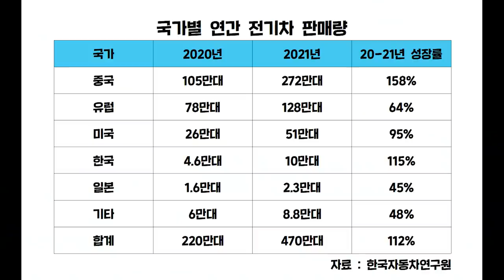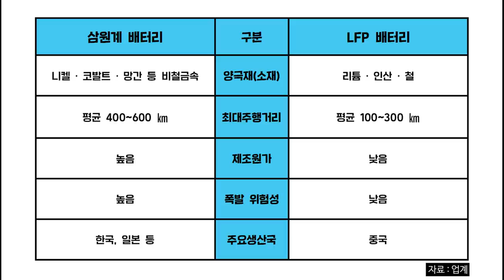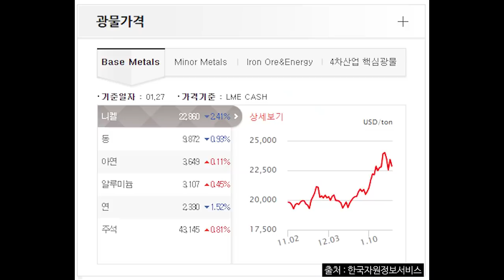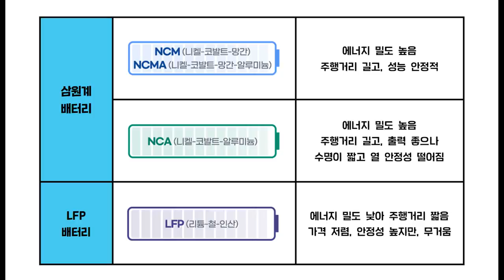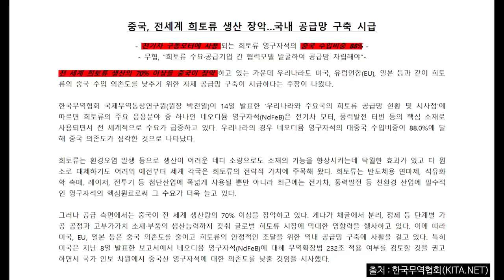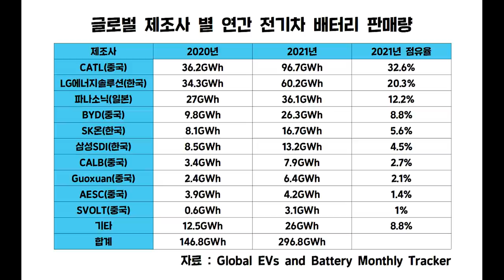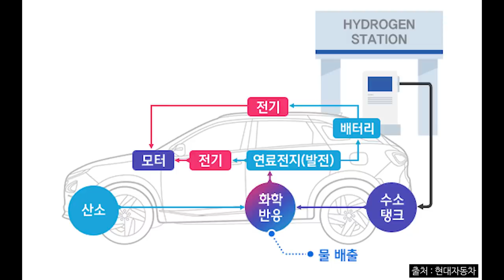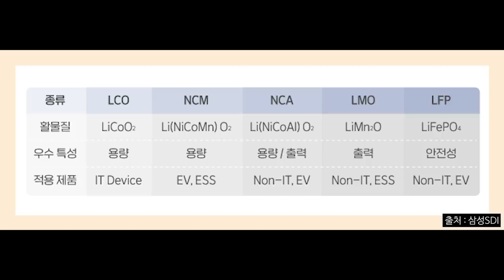온 세상이 주목하는 K-배터리 완전정복하기! f.전자신문 박태준 기자 [2022년을 선도할 게임체인저 기술 #9]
5분 정도면 충분히 마칠 수 있는 설문입니다.
감사합니다.